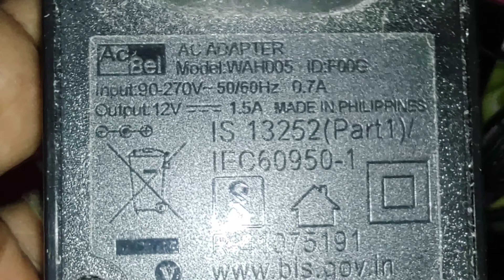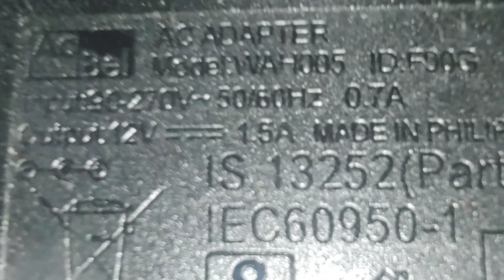Tata play adaptor problem || How to repair a dead adaptor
How to buy a Tata play original adaptor

1) How to buy a Tata play original adaptor
2) how to repair a dead adaptor
3) Tara play adaptor change
4) airtel Dth adaptor change

to buy a Tata play original adaptor 👇👇👇

Disclamer-